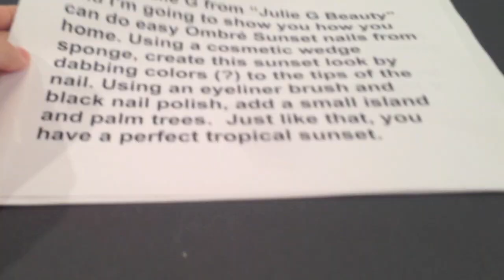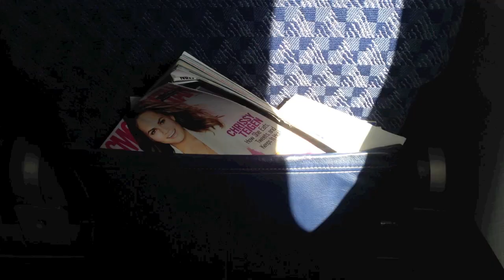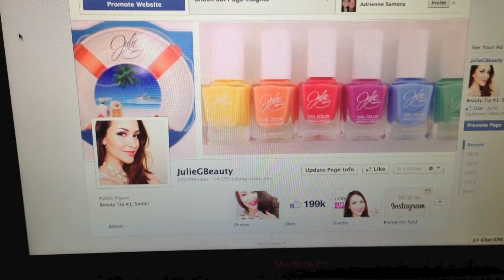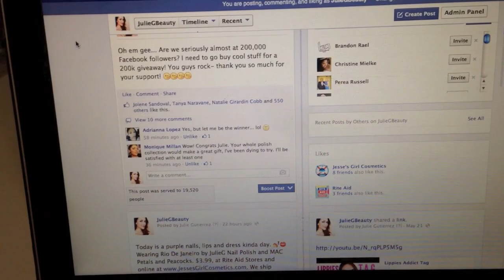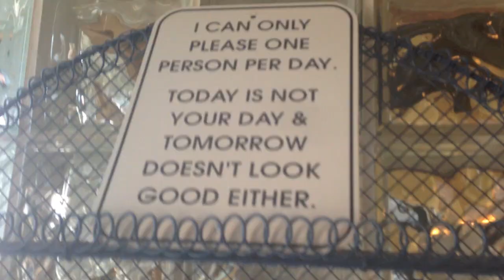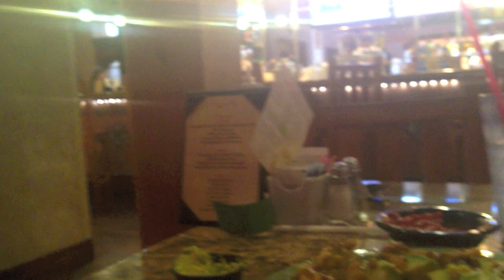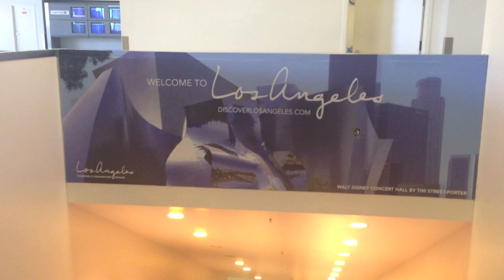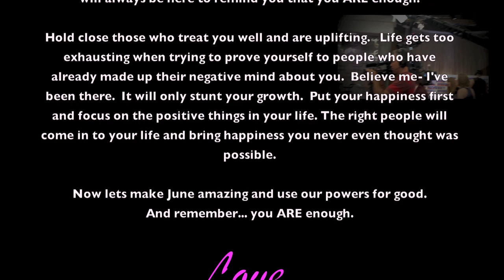Julie G ♥MAY 2014 Vlog:Beach & Boy Talk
I had some audio issues while editing, and it uploaded patchy in some areas.  I hope it's not too crazy irritating.  Thank you for letting me share my world with your world.
Julie G.

We ship WORLDWIDE.  FREE US Shipping on orders $20. Cruelty Free.  Made in USA.

julieg713, julieg, beauty tutorials, how to apply, how to, beauty reviews, nail tutorials, easy nails,